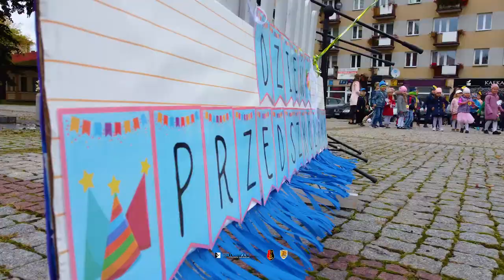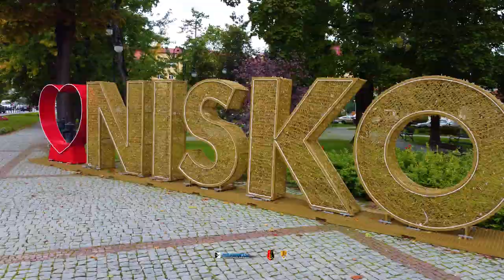Dzień Przedszkolaka 2021 Stalowa Wola / Nisko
20 września najmłodsi mieszkańcy miast Stalowa Wola i Nisko wypuściły w niebo setki kolorowych balonów. Cała akcja zorganizowana została z okazji "VI Dnia Przedszkolaka 2021"  przez Przedszkole Chatka Misia i Dommisia, mieszczących się w Stalowej Woli i Nisku. W tej pięknej inicjatywnie brały udział również przedszkolaki z innych stalowololskich i niżańskich przedszkoli. Nie odstraszyła ich nawet jesienna pogoda